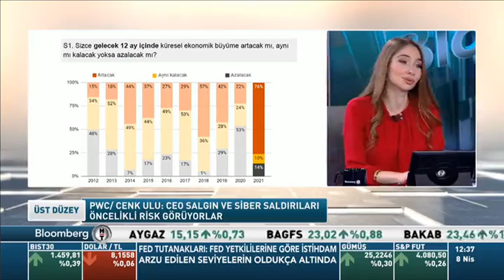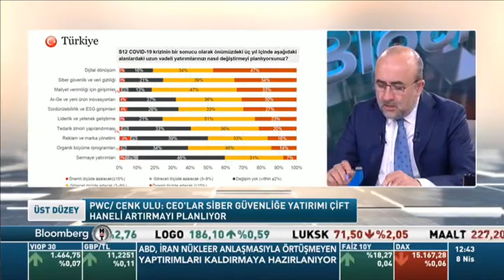Cenk Ulu - PwC 24.Küresel CEO Araştırması – Bloomberg HT - Üst Düzey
PwC Türkiye Kıdemli Ortağı Cenk Ulu 8 Nisan 2021 Perşembe günü Bloomberg HT'de "Üst Düzey" programına konuk oldu.
Programda tüm dünyada 100 ülke ve bölgeden 5.050 CEO’nun rekor katılımıyla gerçekleştirilen, CEO'ların ekonomi ve iş dünyasına yönelik beklentilerinin yer aldığı 24. Küresel CEO Araştırması ele alındı.